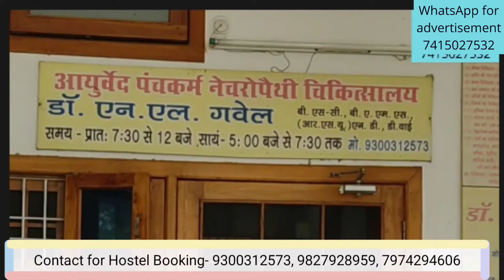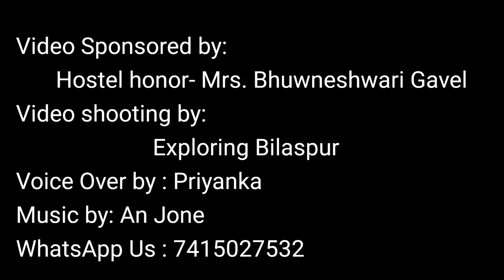Girls Hostel Near Bilasa College Bilaspur// Bhuwneshwari Girls Hostel // Gavel hostel